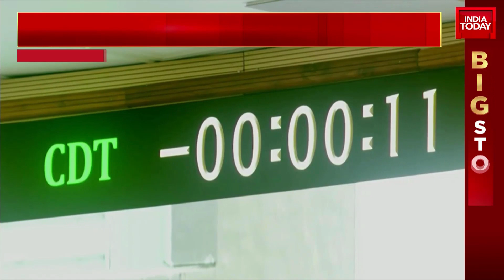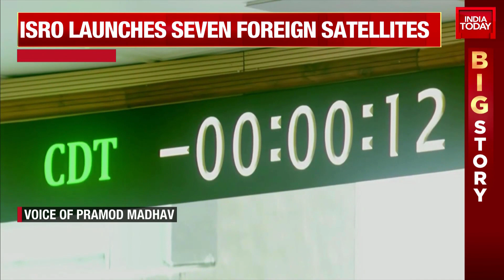Launch of PSLV-C56/DS-SAR Mission From Satish Dhawan Space Centre (SDSC) SHAR, Sriharikota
The Indian Space Research Organisation (ISRO) is all set to launch the Polar Satellite Launch Vehicle (PSLV-C56), from the Satish Dhawan Space Centre in Sriharikota, Andhra Pradesh. The launch is scheduled for 6:30 am from the first launch pad.